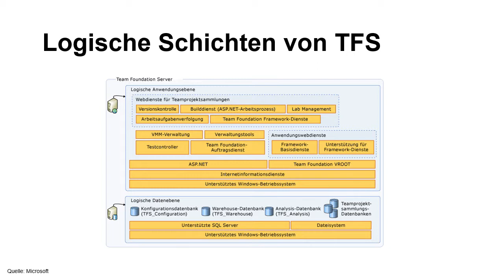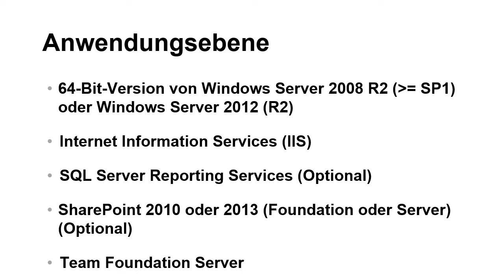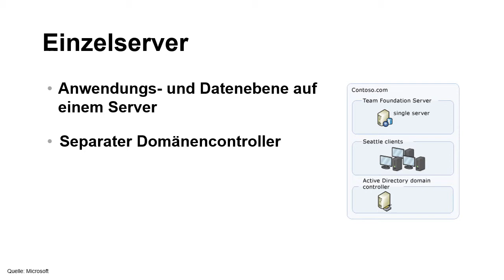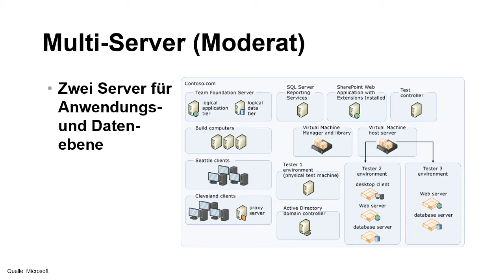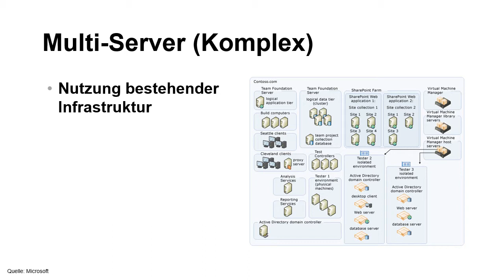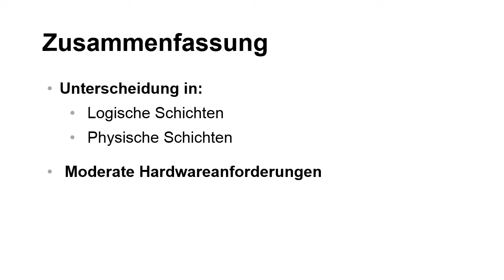Team Foundation Server 2013 Tutorial: Architektur des Team Foundation Server |video2brain.com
Komplettes Video-Training Der Team Foundation Server besteht aus einer logischen und einer physischen Ebene, welche auf einem oder mehreren Servern betrieben werden. Dabei stellt die Plattform äußerst geringe Anforderungen an die Hardware.
Dieses Tutorial ist ein Auszug aus André Krämers neuem Video-Training „Team Foundation Server 2013 – Installation und Konfiguration. Architektur, erweiterte TFS-Installation, Backup & Restore.“